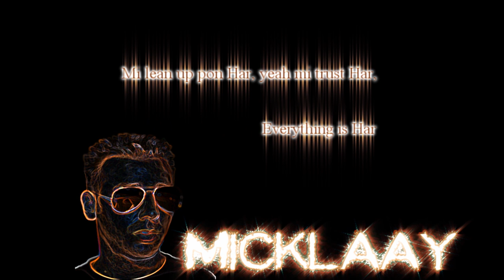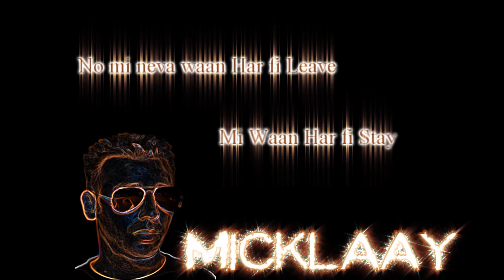Micklaay - My Gal